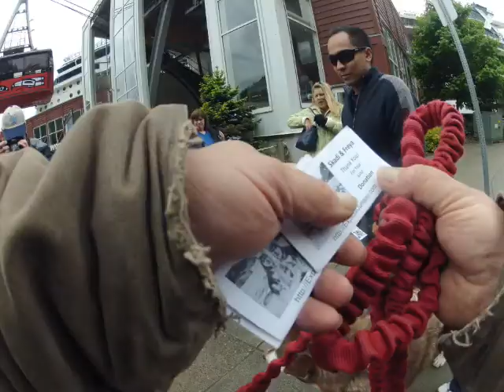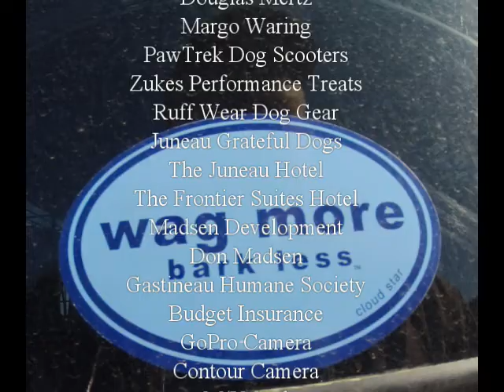⊹⊱⋛⋋♡ Skadi & Freya Tourist Love ♡⋌⋚⊰⊹ (Part 1) Downtown Juneau Alaska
Skadi & Freya Tourist Love ♡ Downtown Juneau Alaska
⊹⊱⋛⋋♡ Rainy Day Tourist Puppy Love ♡⋌⋚⊰⊹ Downtown Juneau Alaska
Skadi & Freya sharing Alaskan Malamute Love with the Tourists off the Cruise Ships for a few hours. Each day for a couple hours I bring my two 9 month 90lb Alaskan Malamute Puppy Mill Rescues downtown to share with our visitors for hugs, photos and love ♡ Some drop a dollar in their toy bag, but the real reward is seeing my two girls make people so truly happy - its Excellent Socialization for my girls, and the best distraction training possible ♡ Enjoy.